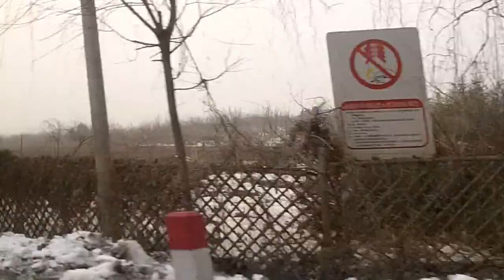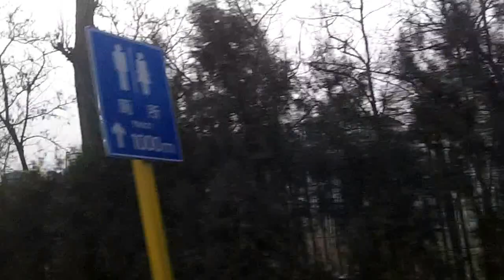Return from Mutianyu Part 4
A video I made during the car ride returning from the Mutianyu section of the Great Wall of China to Beijing